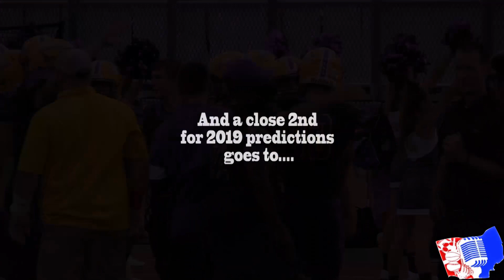'19 Avon Eagles - 1st TD predictions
2019 Avon Eagles predict who will score the Eagles 1st Touchdown
vs their rival Shoremen in week #1